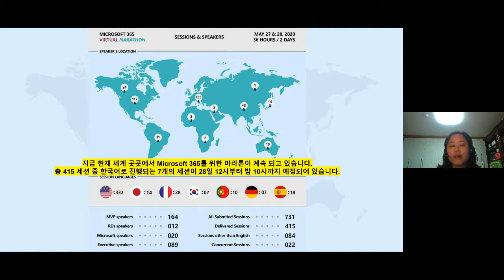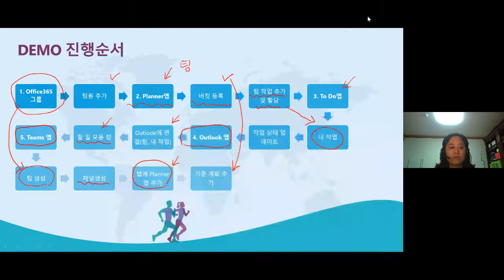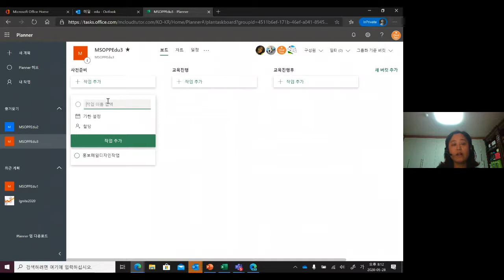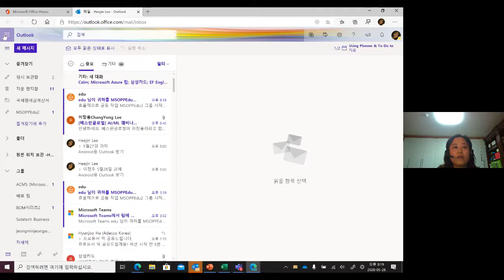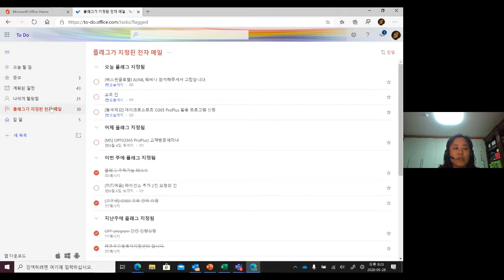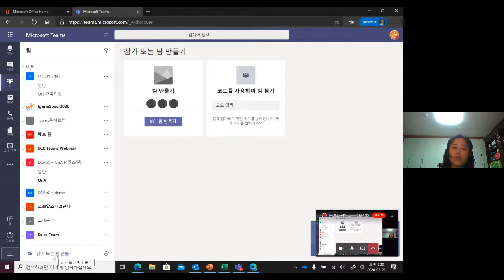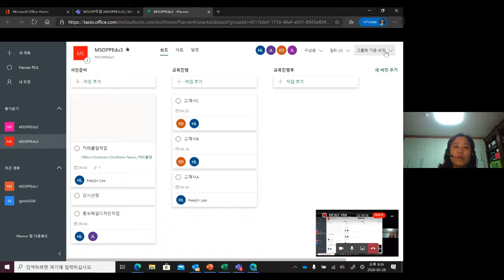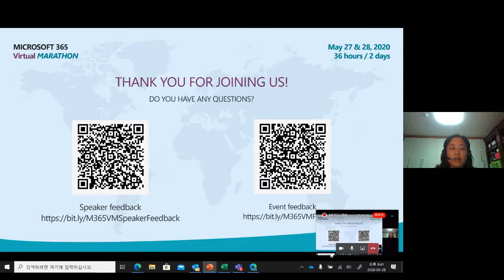Using Planner & To Do to Managed Projects & You - Heejin Lee (Korean)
Heejin Lee
Using Planner & To-Do to Managed Projects & You
Microsoft Planner, To Do, Project
End User Introductory and overview Korean